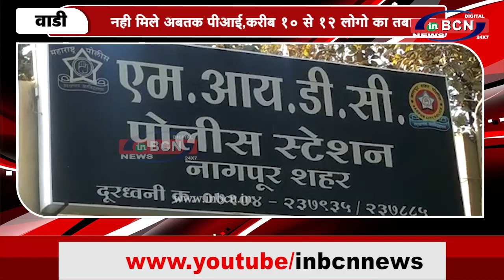नही मिले अबतक पीआई,करीब 10से12 लोगो का तबादला | INBCN NEWS